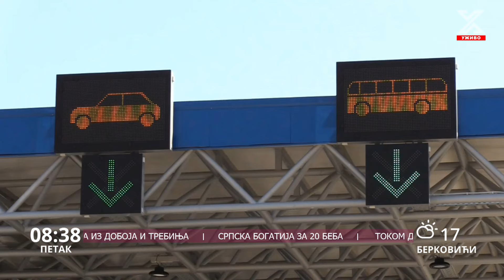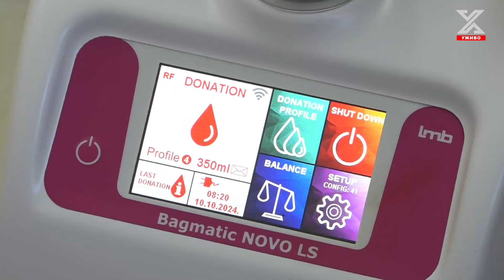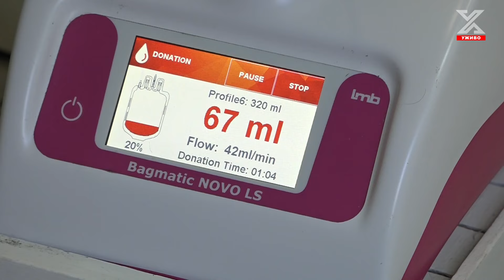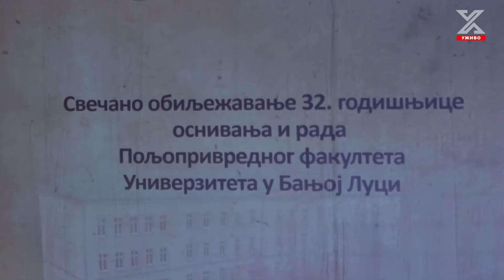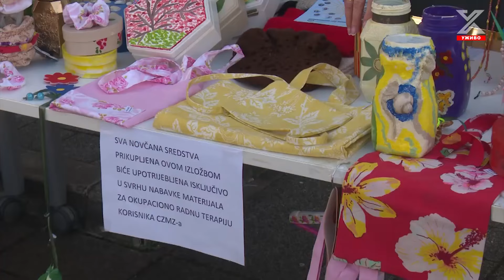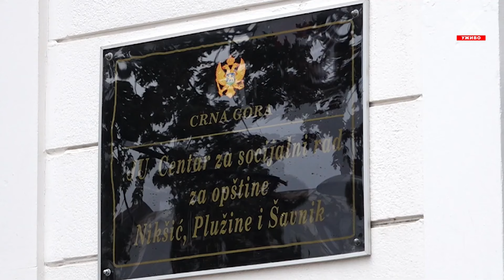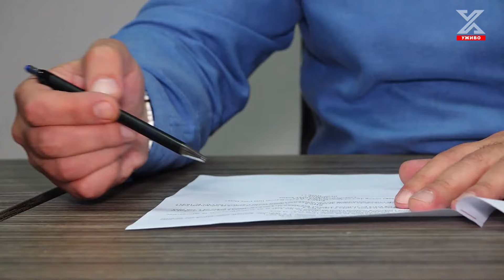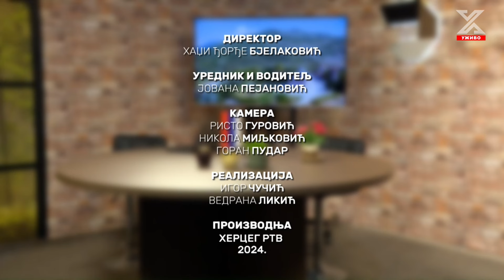Dobro jutro Hercegovino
Sponzori jutarnjeg programa 'Dobro jutro Hercegovino' su : Butik Madam,  Be Cool American Outlet Trebinje, Butik Exterra, Klub 089, Bar 2000, Loteks, TRIAL, Kaspital Soft, Frizerski salon 'Pepeljuga'